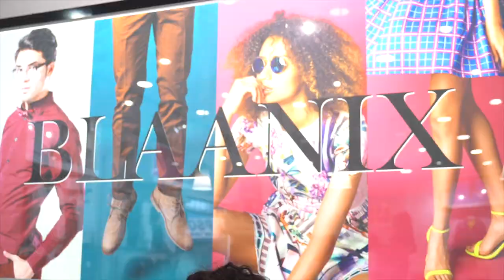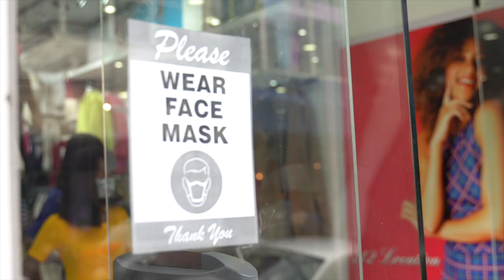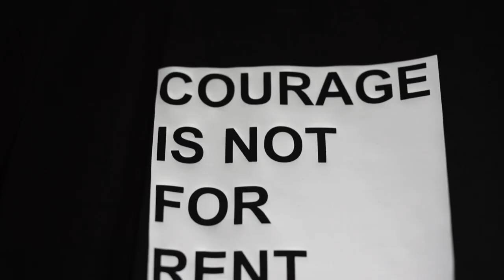KEZ STYLES SERIES | SEASON 1 EP 1 : STYLING BASICS PART 1: FOR HER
This episode is all about showing the gorgeous gals how to navigate their wardrobe basics. After this episode I promise you, you won’t look at your ‘basics’ the same again.

Buzz TT Studios
Blaanix 212 Location Store
Aya Styler  Jewelry
Zadd & Eastman Boutique
Zadd & Eastman  Designs

Special Thanks To Models:
Eshe Caraby
Aliyah Fraser

HUGE Thanks to my entire production team:
Poster & Branding: Christophe Pierre Of DesignbySPIRIT
Hosted by ME Keziah Lendor Of Kez Styles
Written by ME Keziah Lendor Of Kez Styles
Produced by ME Keziah Lendor Of Kez Styles
Directed by ME Keziah Lendor Of Kez Styles
Co-Director & Art Director: DesignbySPIRIT
Filmed by : Curtis Henry
Series Edited By: Melvern Isaac of Notnormal Studios
Motion Graphic Animation: Melvern Isaac
Sound Engineer: Jevon Lendor
Studio: Buzz
Photography: Curtis Henry
Production Assistants:  D'Andre Wilson Keanu Mohammed Brittany Gollop
Production Company: Kez Styles Ltd.

Stock Photos Credits:
Gabrielle union
(Photo via Edward Berthelot/Getty)

Bella Hadid
Photo credit :GC Images
Copyright: 2018 Arnold Jerocki

Rihanna
PHOTO: BACKGRID.

Hailey Beiber
(Image credit: BG002/Bauer-Griffin)